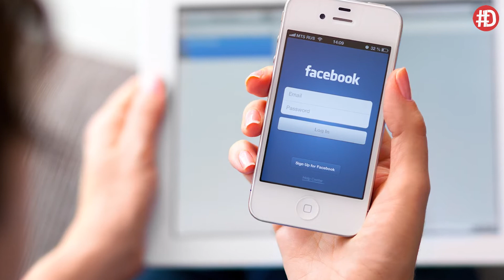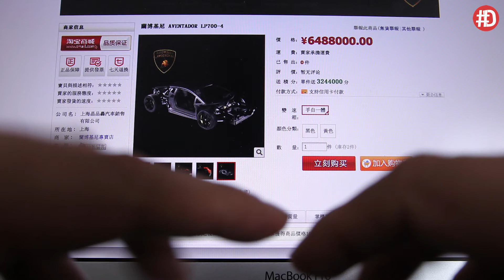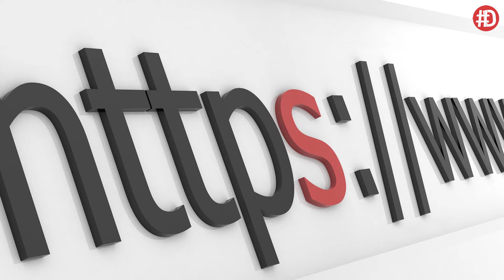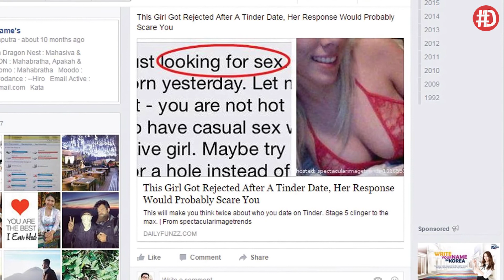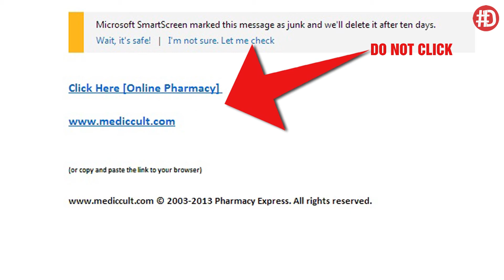İnternet Ortamında Gizliliğinizi Korumanın Yolları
İnternet ortamında, kişisel hayatımızla ilgili birçok bilgi paylaşıyoruz. Peki ya güvende miyiz?

Keyifli seyirler.